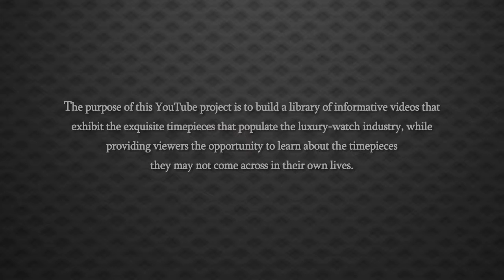Panerai Ferrari Stainless Steel Chronograph Watch